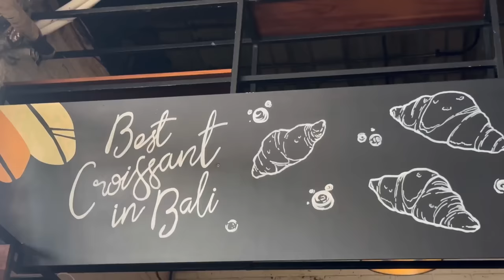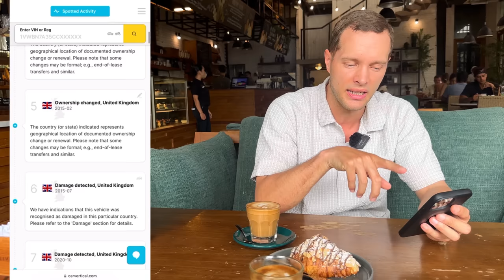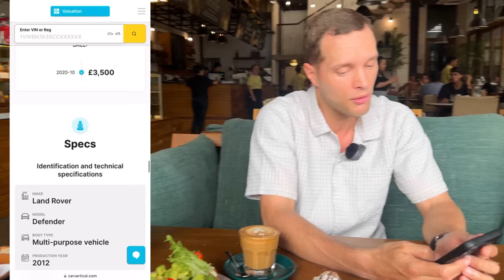A Full Tour of a Bali Custom Motorcycle Garage and New Bike Day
For a discount on a full history check on any motorcycle or car at carVertical, you can use code "dobbs" and this

It's new bike day and we decide on an upgrade for the Scoopy!  We then visit Treasure Custom Garage and do a full tour of one of Bali's big custom motorcycle garages.

You can also find me on the @tuesdayatdobbs  YouTube channel for weekly motorcycle chat:

Locations:

- Living Stone Cafe, Seminyak
- Treasure  Garage, Bali, Jl. Raya Padonan No.2, Tibubeneng, Kec. Kuta Utara, Kabupaten Badung, Bali 80351

ES_Inari - Tigerblood Jewel
Edsvikens Vals - Jerry McHoy